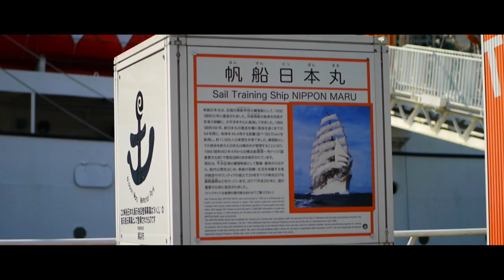横浜 みなとみらい | Lumix DMC-G3 | SIRUI 50mm F1.8 Anamorphic Lens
Minatomirai, Yokohama, Kanagawa, Japan
20200814